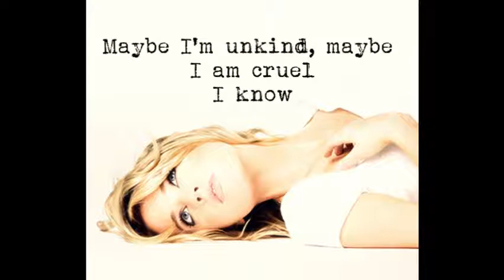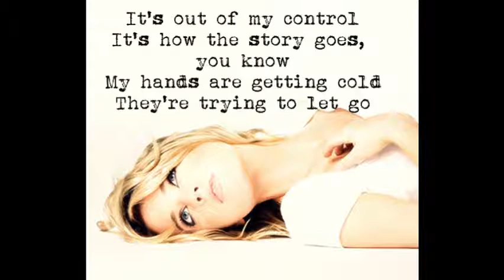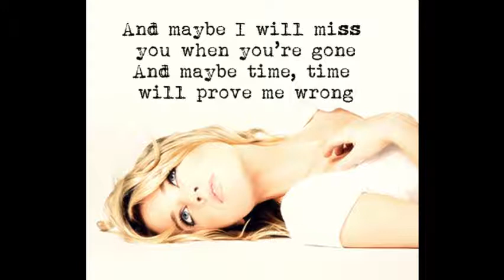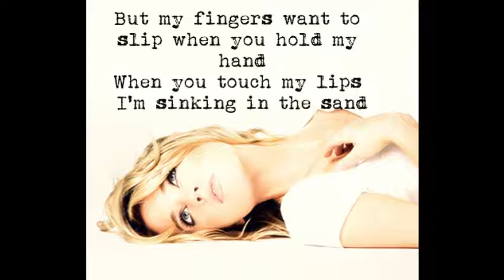Alexz Johnson - Alice in Wonderland [lyrics]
This song is something that is happening to me right now that's why I made this lyric video of her.

And also I love Alexz Johnson She's my idol so I feel identified with many of her songs :)